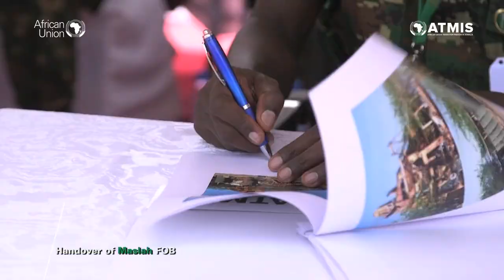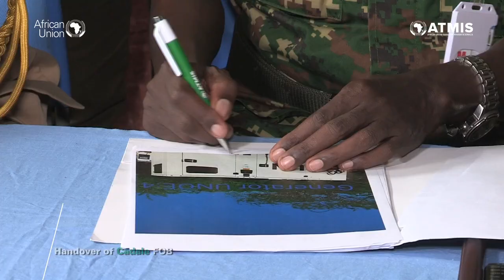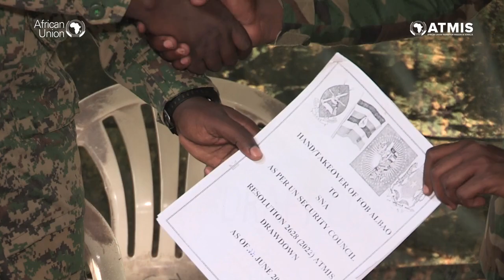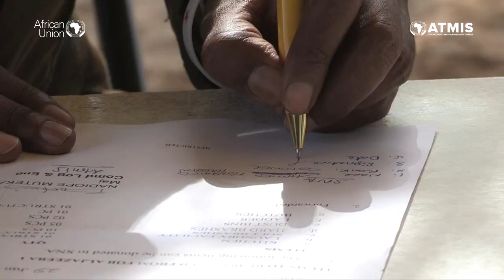Documentary: ATMIS hands over six Forward Operating Bases to Federal Government of Somalia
On June 30, ATMIS successfully concluded the first phase of the troop drawdown in compliance with UN Security Council Resolutions 2628 & 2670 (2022) by handing over six Forward Operating Bases to the Federal Government of Somalia. Watch this documentary to learn more.

ATMIS Somalia | ATMIS

ATMIS meaning: The African Union Transition Mission in Somalia (ATMIS), is a multidimensional mission (military, police and civilian), authorised by the African Union and mandated by the United Nations Security Council - AU Peace and Security Council. ATMIS became operational on 1 April 2022.